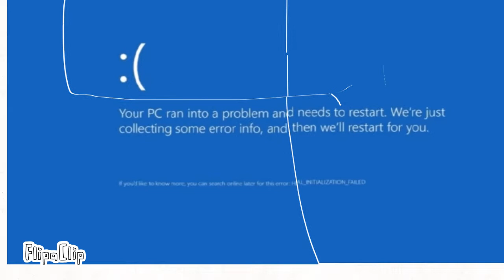windows 8 destroys the error